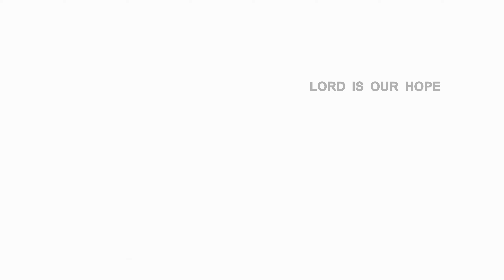Tpm Annual youth camp worship live video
Tpm Annual youth camp - 2024 | Tpm Annual youth camp worship live video | Tpm